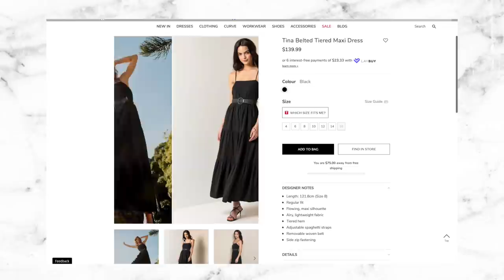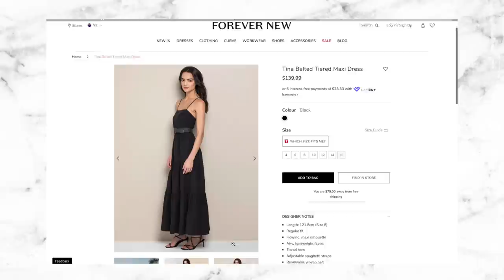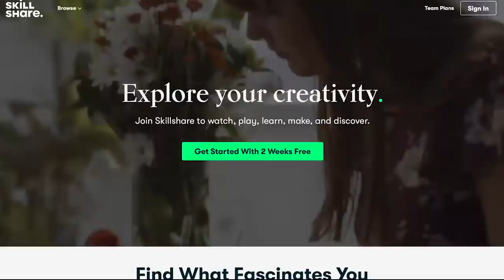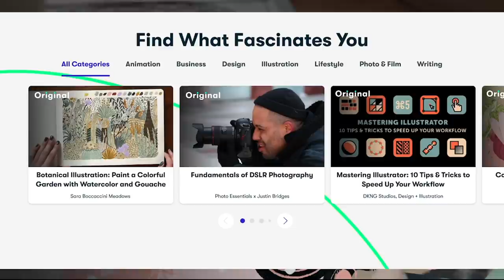Your Ultimate Guide To Fashion Essentials | Capsule Wardrobe 2020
In today's video I wanted to share a list of my top unexpected fashion essentials. They are "unexpected" because they are not the usual pieces you've seen mentioned in lots of other YouTube videos. You know the ones that talk about everyone needing a trench coat, a leather jacket, a little black dress etc? The pieces on this list are far more universally flattering and they are the pieces you can grab at a moment’s notice and create an outfit without too much thought. Key pieces that I've relied on for years that make getting dressed each day not only easier but also more fun.

Leonie x

Canon 70D